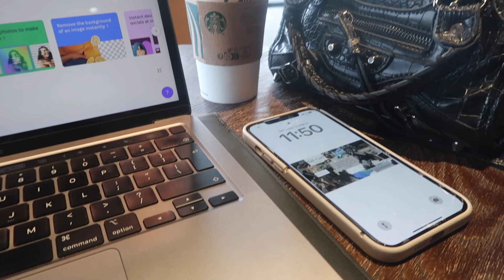june monthly reset | some *big changes*, reflections + how I plan my goals for SUCCESS ✍🏽🤍✨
hey guys, we're back for another reset and trust me there's ALOT going on at the moment haha as I'm sure you'll see... we're entering our healing girl era and I'm so excited!!

✨ GLOW UP GUIDE:

0:00 intro
0:25 social media tracker
3:35 may reflections
7:04 updates
10:41 june goals
13:35 healing
14:39 glow up